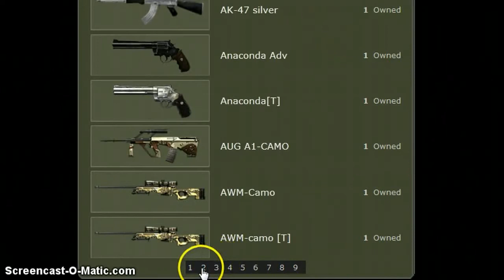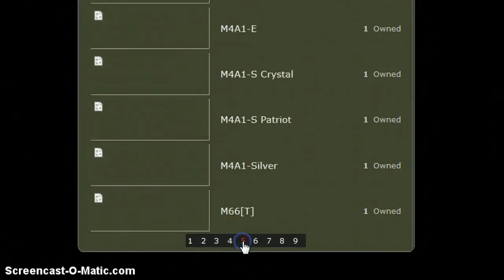The best Crossfire Acc in the world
The best account in the world